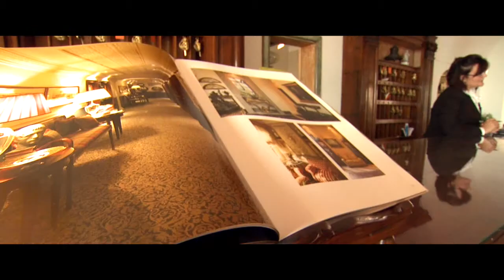The Leading Hotels of the World Family - Le Sirenuse - Resort Hotel Luxury Travel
This Leading Hotels of the World Family film features the Sersale Family from the Hotel Le Sirenuse, Positano, Italy.

Father:  Franco Sersale, Patriarch
Son:  Antonio Sersale, General Manager
Wife:  Carla (Antonio’s wife) – Leads the Le Sirenuse new boutique shop, EMPORIO
Country: Italy